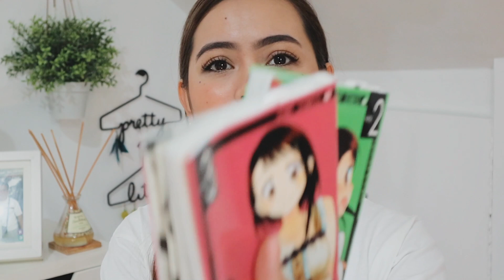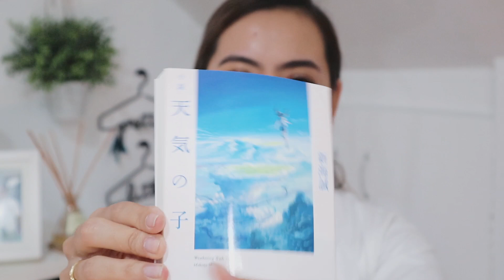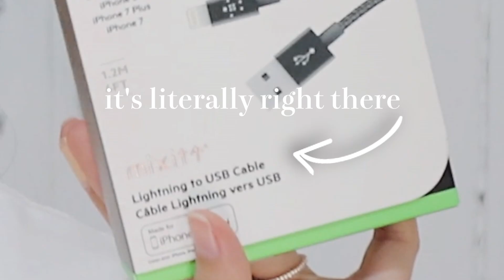A haul that makes me happy :)｜Micah Louisse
Hello MiLouvs! How did you like this haul? I really enjoyed showing you guys some of the stuff I got from Japan (tbh forgot to show the clothes ahaha). OKAY SOBRANG SAYA KO KASI BABALIK KAMI NEXT YEAR YAY 😭Should I make a full vlog of that ?

USE MY BEAUTYMNL CODE: "MICAHLOUISSE"
*For P100 off your first purchase worth P1,000

Your thoughts are very much appreciated so please do let me know if you want me to do more videos like this or if there are specific ones you want to request! 🌸